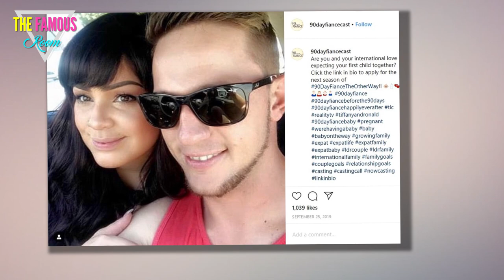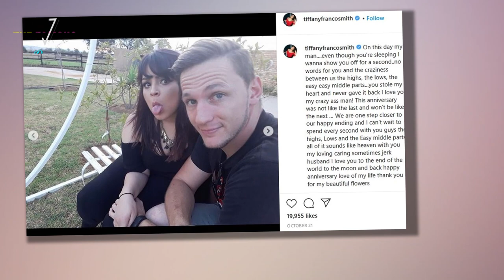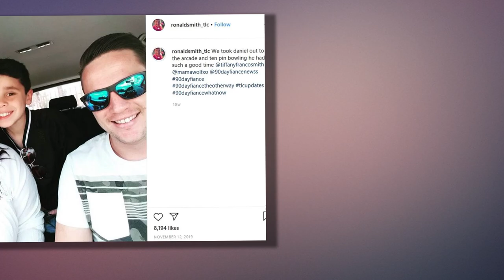90 Day Fiancé - What Happened To Tiffany & Ronald After - The Other Way - TLC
Did Tiffany Franco and Ronald Smith's tumultuous long-distance marriage survive after the show? Or have they each moved on with their lives?

Tiffany Franco and her South African husband Ronald Smith faced the challenges of long-distance marriage and co-parenting on 90 Day Fiancé: The Other Way. But after facing divorce rumors and visa challenges, are Tiffany and Ronald still together?

28-year-old Franco met 30-year-old Smith when she was on vacation in Smith's native South Africa. After a whirlwind engagement, Franco and Smith married in South Africa. However, their relationship was strained due to Smith's gambling addiction. As featured on The Other Way, Franco and her 10-year-old son Daniel (from a previous relationship) moved to South Africa due to Smith's visa difficulties, but Franco ultimately decided to move back to the United States due to safety concerns. The couple welcomed their daughter Carley Rose in July 2019. Unfortunately, Smith was unable to be present for his daughter's birth, which took place in the United States. He also missed Carley's first birthday this summer.

Continue scrolling to keep readingClick the button below to start this article in quick view.
In the 90 Day Fiancé: The Other Way Tell-All special for their season, Franco and Smith announced that they were officially beginning the visa process to bring Smith to the States. But in January 2020, Franco took to Instagram to announce that she and her husband were separating. "Some things are just irreparable," she wrote. "We both deserve much better than what we can offer at the moment." Smith also confirmed the split on his own Instagram account, accusing Franco of refusing to register their marriage in the United States and alluding to potential infidelity on her part. He then apologized to Franco for the accusations and told fans to refrain from attacking his estranged wife: "I apologize to her for making her look like the bad guy... I took her for granted so please don't give her trouble."

Fortunately, the couple reconciled only a few months later. Franco addressed the controversy in an Instagram story: "I'm sorry everything was so public when things got really bad we both regret doing that and feel quite embarrassed... We both hope to fight for our marriage and spend the rest of our lives together." Franco shared a sweet photo on her Instagram to commemorate the couple's anniversary on October 20.

The coronavirus pandemic has further complicated life for the couple, who still live in different countries. Smith shared a video of his children to his Instagram account, expressing his frustration at being separated from them. As of now, neither Smith nor Franco appear to have plans to move in order to be together.